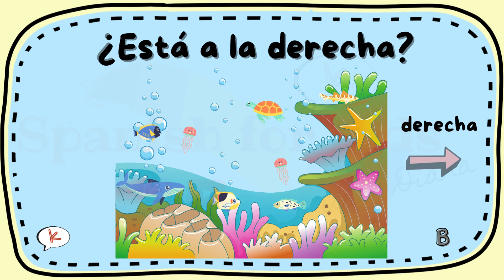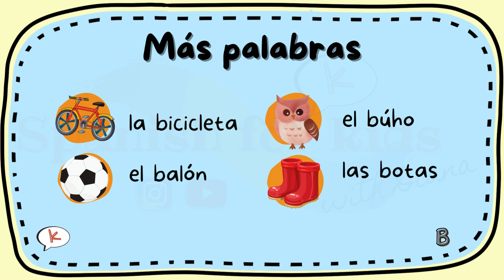Letra B - Benjamín y las ballenas // Benjamin and the whales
Learn and practice new words starting with letter B with this short story in Spanish!

Aprende y practica palabras con la letra B ¡con este cuento corto en español!

Designed with Canva